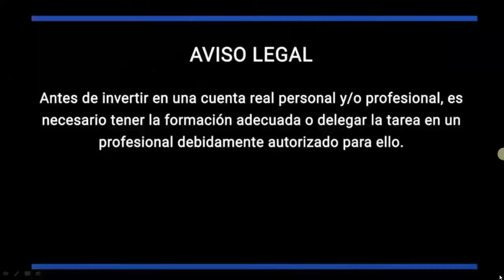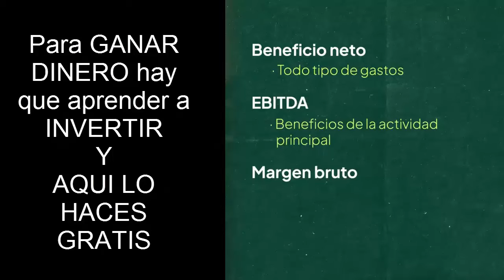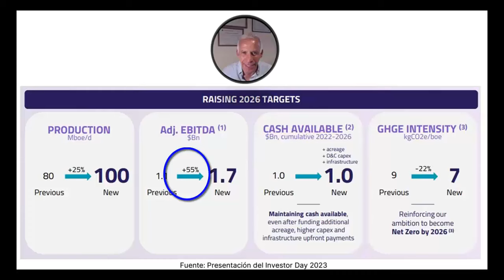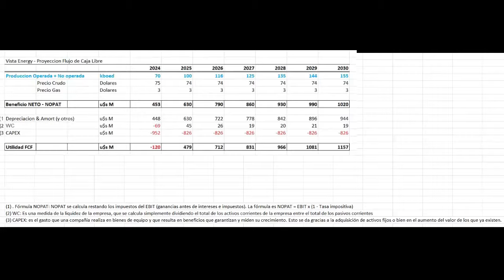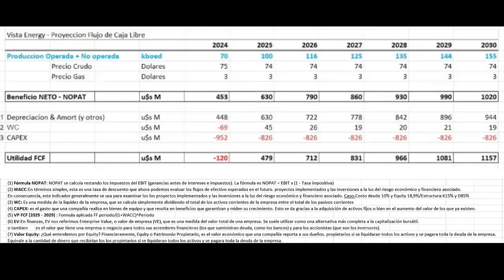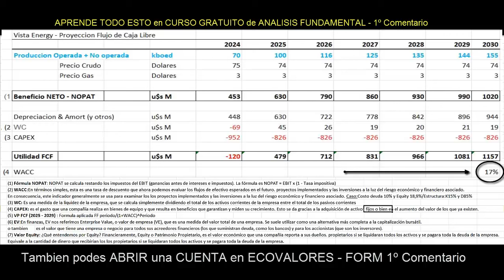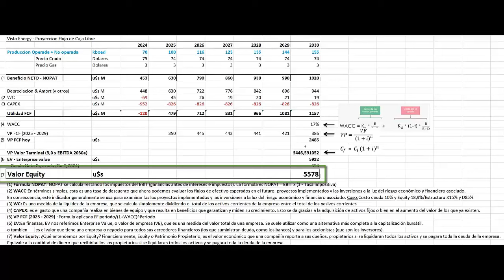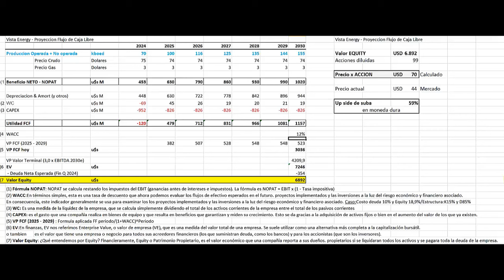VISTA ENERGY👉Puede subir un 59% en u$s 31/12/2024?👉Aprendé a valorar empresas de manera PROFESIONAL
VISTA ENERGY👉Puede subir un 59% en u$s en 2024?👉Aprendé a valorar empresas de una manera PROFESIONAL

Informe nro 125 - GANAMOS $48742 con el CIERRE del PUT SINTETICO VENDIDO de YPF

Informe nro 120 - ANALISIS EXCLUSIVO BONOS AL30 - Como calcular si estas ganando. SIGUE SIENDO NEGOCIO?

Informe nro 106 - Análisis POST - PASO + ANALISIS TECNICO LOMA NEGRA y MERVAL

CAPACITACIÓN GRATUITA  del canal ECONOMIA para todos